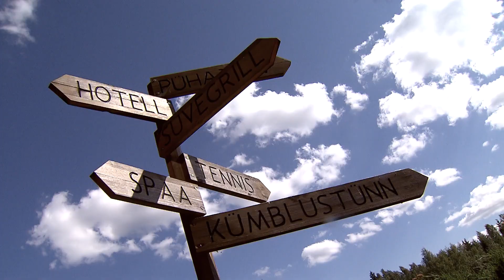Beautiful Estonia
South-Estonia & Tallinn

Produced by Eurosport